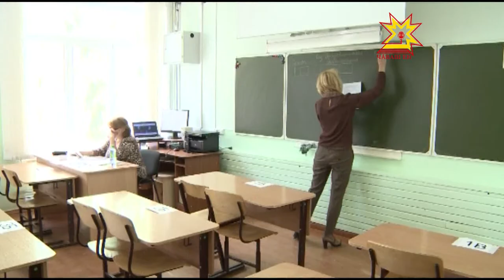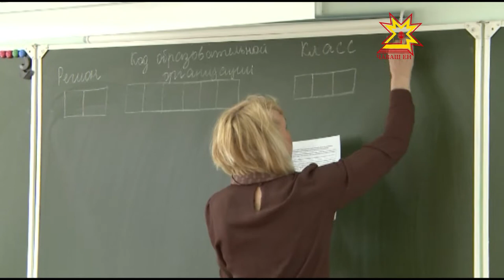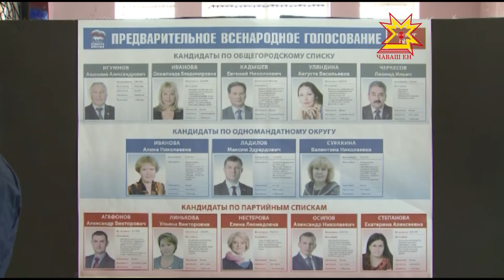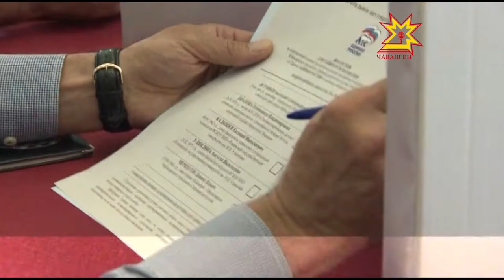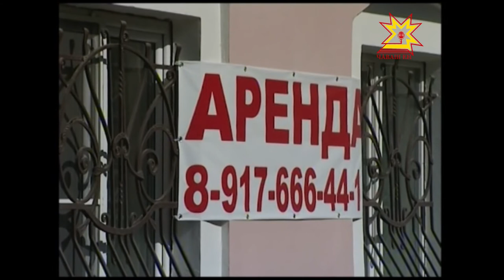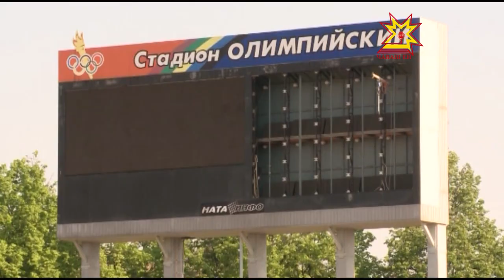Республика 25 05 2015 на русском языке Дневной выпуск